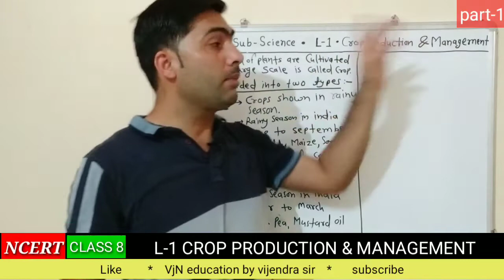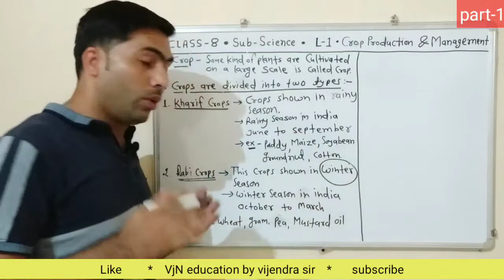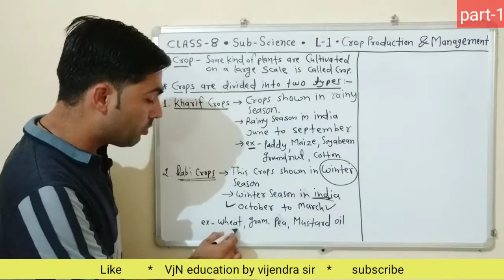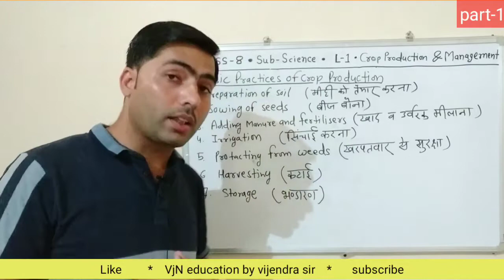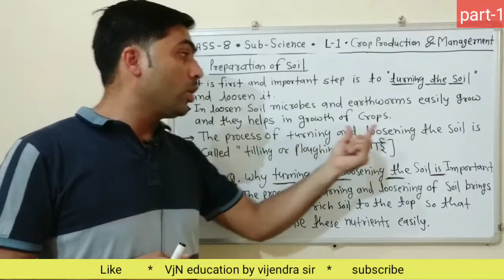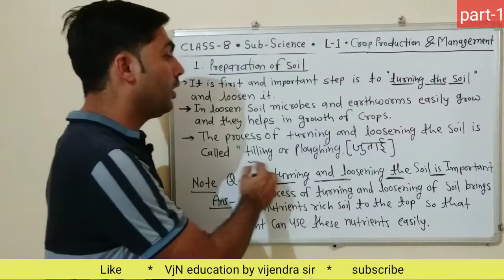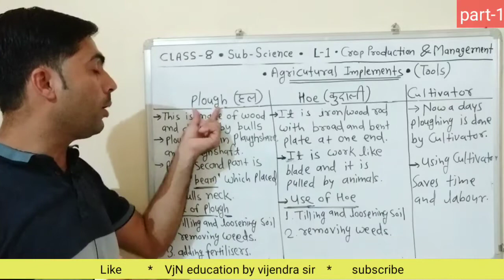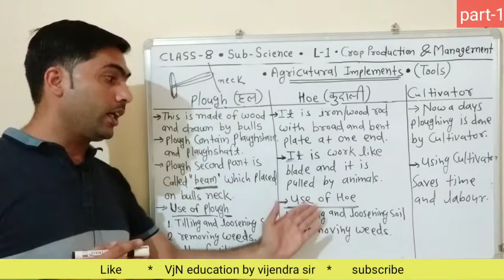Crop Production and Management Full lesson Class 8 Science | NCERT Science Class 8 Chapter 1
Crop Production and Management Full Chapter Class 8 Science | NCERT Science Class 8 Chapter 1 is explained in this video.

For students asking about "Crop Production and Management Full Chapter" , vjn education presents to you the What and how of "Crop Production and Management Full Chapter Class 8 Science". As the new session will eventually be announced so you should definitely know about "NCERT Science Class 8  Chapter 1".

NCERT solutions class 8 science chapter 1 Crop Production and Management is provided in this session to help students of class 8 understand the concepts of Crop Production and Management interactively. The NCERT solutions for class 8 science chapter 1 Crop Production and Management is one of the most crucial chapters in class 8 science. Heat is a very basic topic that is necessary for the students to understand to score well in the exams and to face bigger challenges in the future

this is part 1 video of lesson 1 we add following point in this video-
-Introduction
-Agricultural Practices
-Preparation of Soil
-Agricultural Implements=plough,hoe,cultivator

The main focus has been given on:
► Learn and Understand the crop production and management.
► Some insights about how to do agricultural practices.
► Note down the importance of crops.
► Solve your doubts and master questions related to crop management.

Our goal in this session of 'Crop Production and Management class 8 is to introduce some of the interesting facts of Crop Production and Management that may be helpful for students in learning about class 8 science.